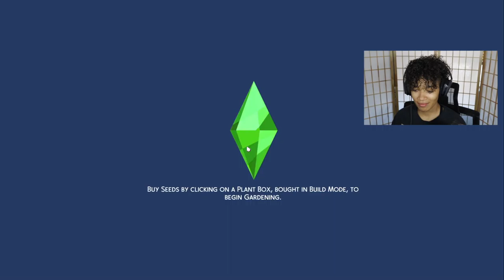The Sims 4 - Anna Hates US!! | The Game of Life EP 07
7 Views - Mar 16, 2024

The Sims 4 Game of Life Lets play ep 07

Can we fix Adrian fix his relationship with Anna?